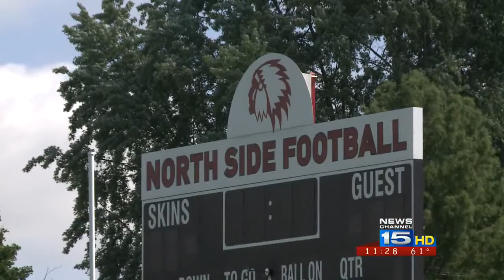North Side 2015 Season Preview.